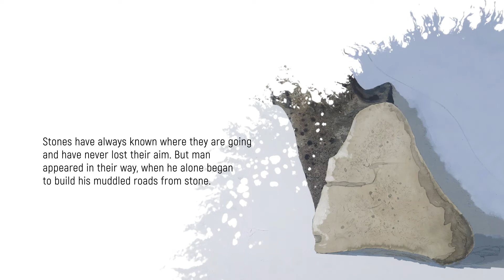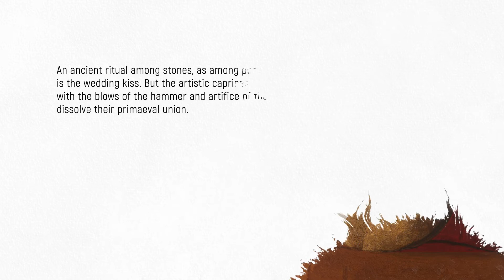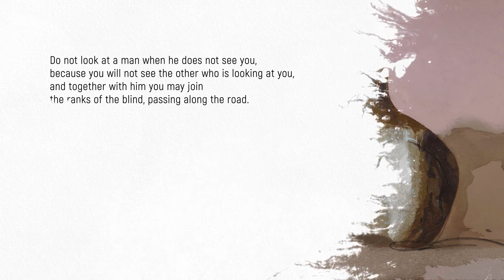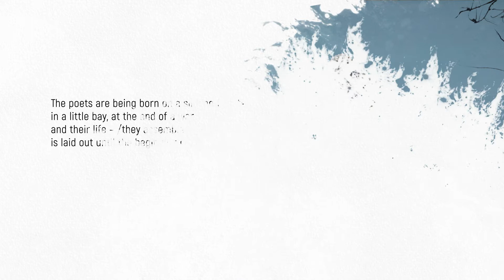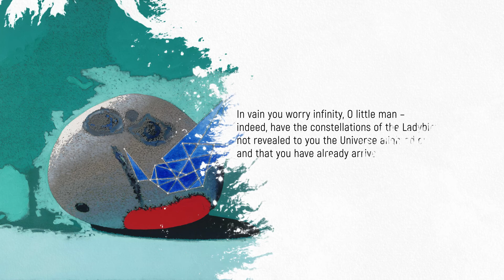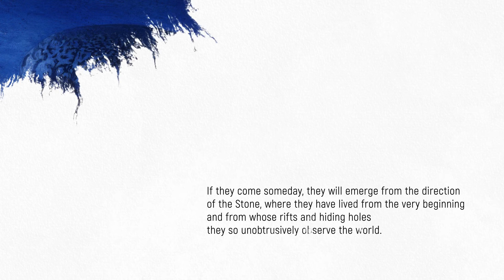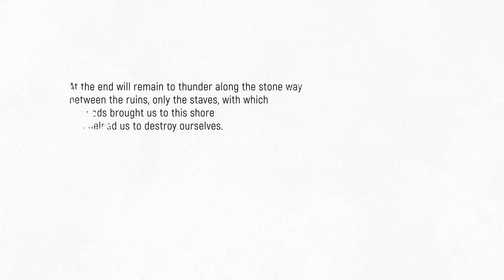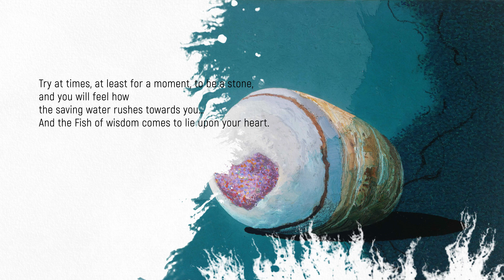CapitaLiterature 2022: The Salon of Nature (in English)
What would stones tell us if they could talk? The Salon of Nature collection by poet Boris Hristov and artist Milko Bozhkov is a conversation with the natural forms, but also a spiritual journey. The two artists bring us closer to the mystical power of our surroundings, deep into the silence, towards the meaning. The stones are the main starting point of this journey that takes us back millennia to the very beginning.

For Boris Hristov, each stone is a finished work, and the task of the artist in the salon of nature is to patiently sculpt the pedestal. Therefore, in his salon, Boris Hristov does not try to sculpt verses, but lets the stones speak through him.

Boris Hristov is a Bulgarian poet, novelist and screenwriter of feature, documentary and animated films. His works are studied in 12th grade literature classes in Bulgarian schools. He lives in the village of Leshten, Southwestern Rhodopes.

Milko Bozhkov is a Bulgarian painter with over 150 solo exhibitions in Bulgaria and abroad. His works are owned by the Library of Congress in the United States, the National Library of France, the Czech National Gallery and private collections abroad.

The curator of the video exhibition is poet Ivan Dimitrov. The poems are translated into the English language by John Hamilton.

The project is implemented with the financial support of Sofia Municipality and the National Fund for Culture under the "One Year Grant" program.